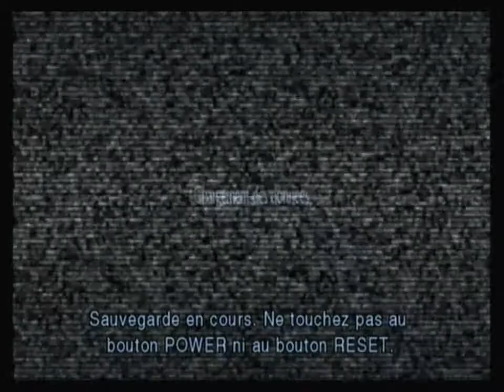554 - Resident Evil The Darkside Chronicles [Wii]